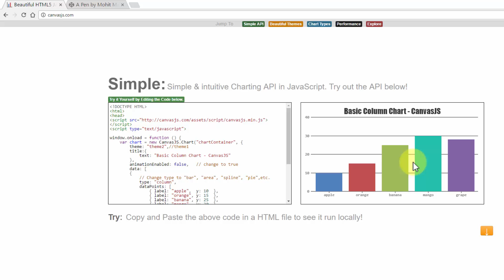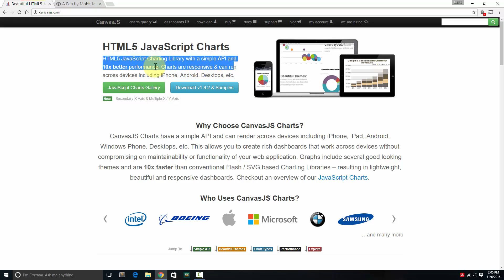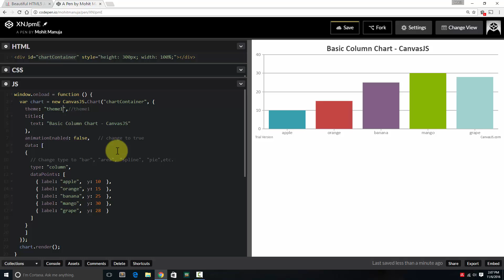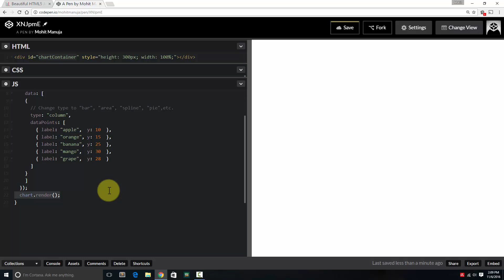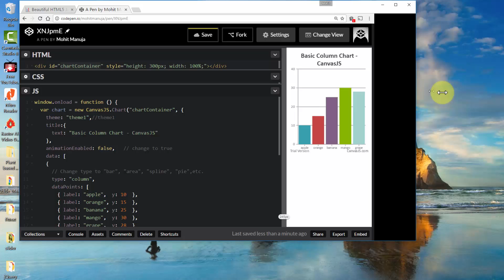Resposive Charts with canvasJs html5 javascript charting Library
Why Choose CanvasJS Charts?
CanvasJS Charts have a simple API and can render across devices including iPhone, iPad, Android, Windows Phone, Desktops, etc.